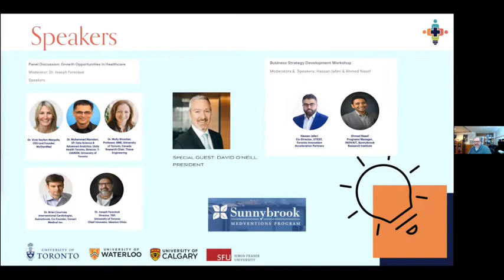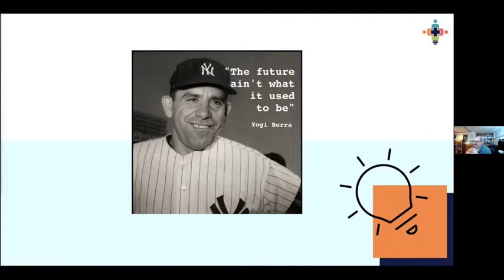Medventions Lecture Series 2022: Growth Opportunities in Healthcare